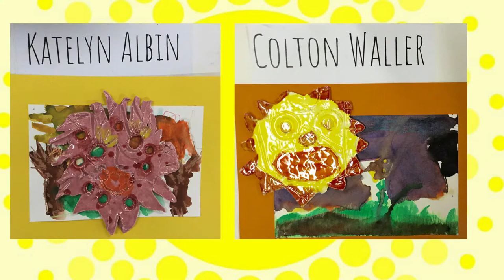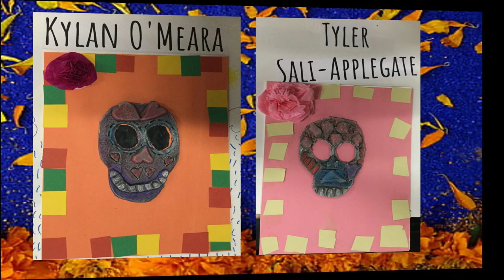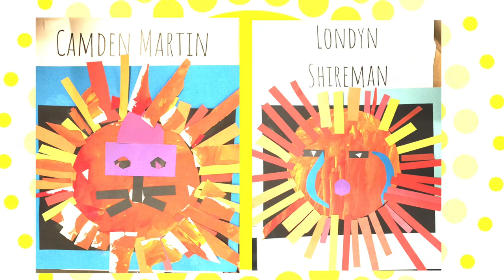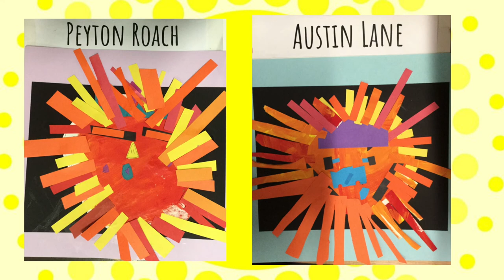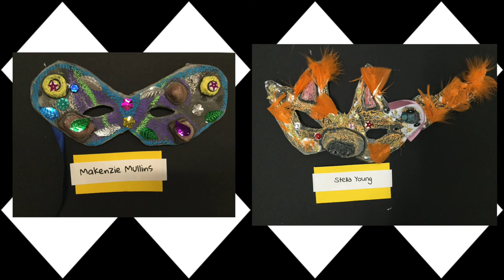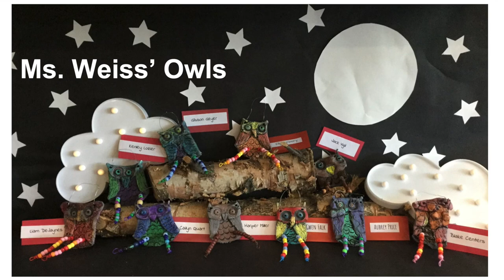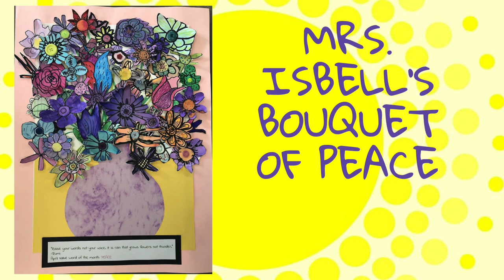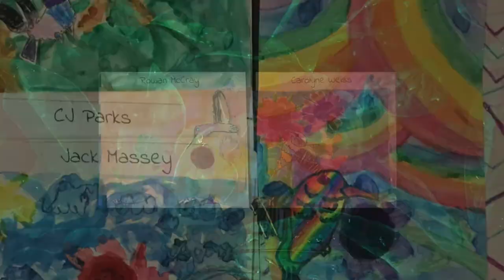Buckeye Valley West Art Show 2020 - 2021